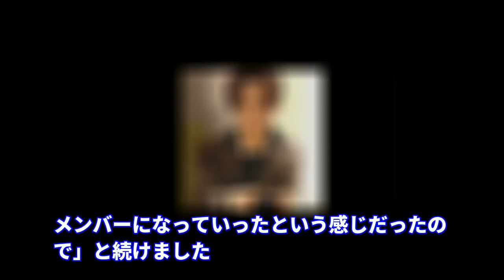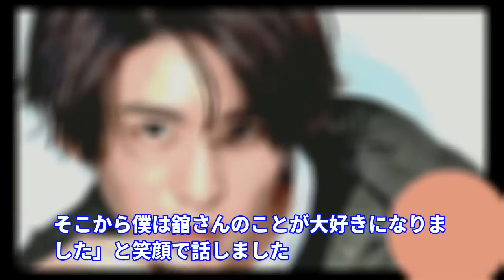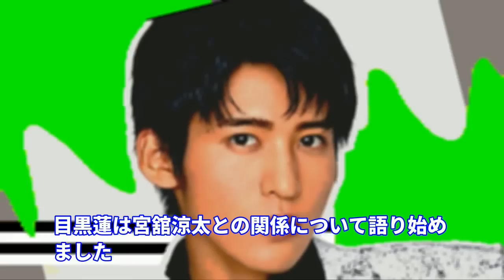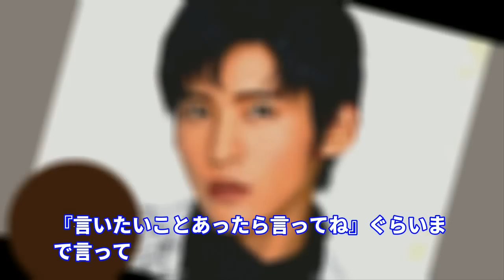Snow Manの不仲説がついに解消！？目黒蓮が宮腌涼太に無断でやったこととは…【目黒蓮】